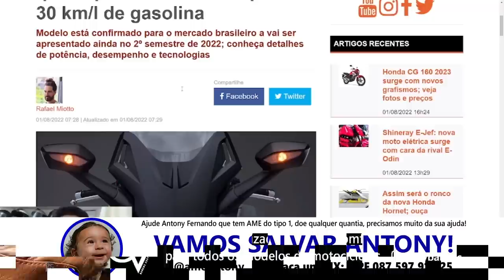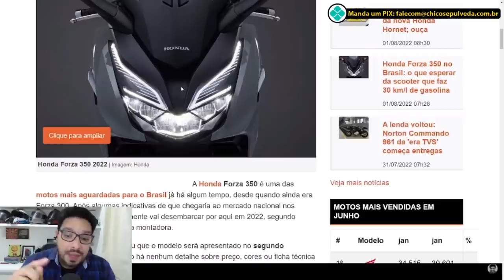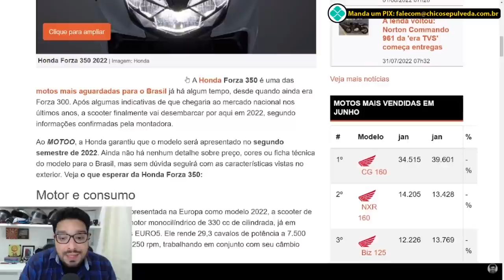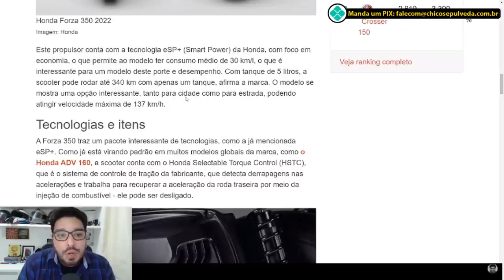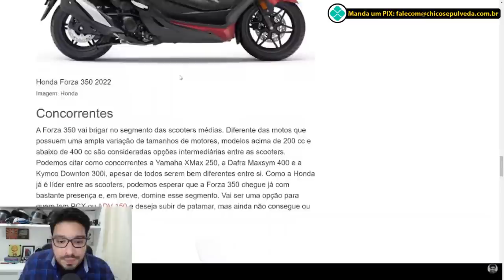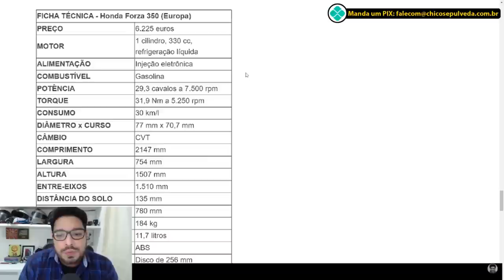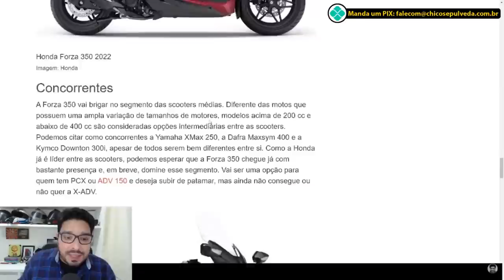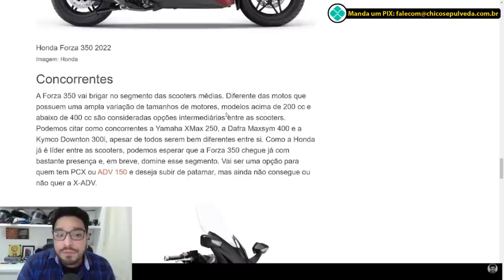Honda Forza 350 CONFIRMADA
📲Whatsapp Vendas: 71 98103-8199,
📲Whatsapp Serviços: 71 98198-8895